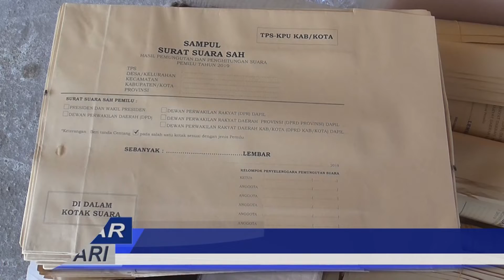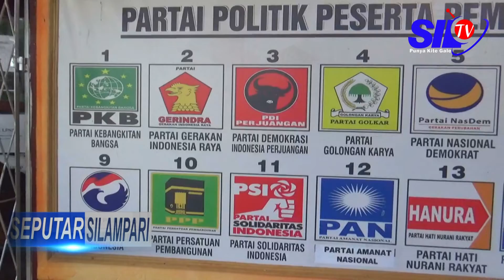SEPUTAR SILAMPARI-H 4 KPU MUSI RAWAS MULAI DISTIRBUSI LOGISTIK